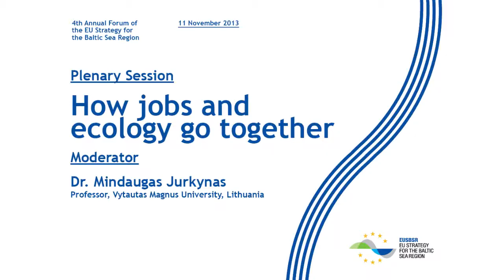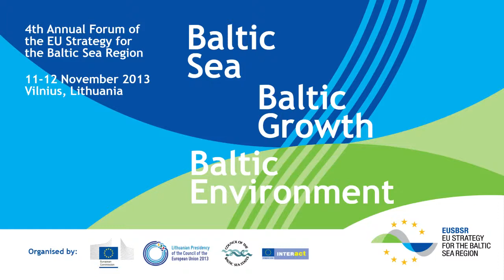EUSBSR 4th Annual Forum - How Jobs and Ecology Go together - Part 4 - Radvilė Morkūnaitė-Mikulėnienė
Radvilė Morkūnaitė-Mikulėnienė's speech at the 'How Jobs and Ecology Go together' Plenary session at the 4th Annual Forum of the EUSBSR, 11 November 2013 Vilnius, Lithuania.

The session focuses on how environmental concerns can create jobs. How does environmental protection boost economic growth and competitiveness? Which sectors will grow through implementing the environmental measures? How can public policies in the region promote both objectives - jobs and environmental protection?

Speakers:
Edmunds Sprūdžs, Minister of Environmental Protection and Regional Development, Latvia
Katariina Poskiparta, State Secretary, Ministry of Environment, Finland
Arijandas Šliupas, Vice-Minister, Ministry of Transport and Communications, Lithuania
Radvilė Morkūnaitė-Mikulėnienė, Member of the European Parliament
Dr. Kaisa Kononen, Executive Director of BONUS, Finland
Dominique Ristori, Director General of the Joint Research Centre, European Commission
Anti Moppel, Advisor to the Ministry of Economic Affairs and Communications, Estonia

Moderator:
Dr. Mindaugas Jurkynas, Professor, Vytautas Magnus University, Lithuania

4th Annual Forum of the EU Strategy for the Baltic Sea Region EUSBSR Baltic Sea, Baltic Growth, Baltic Environment took place in Vilnius, Lithuania 11-12 November 2013. This year's Forum was one of the largest events of the Lithuanian Presidency of the EU Council. It was organised jointly by the European Commission and the Lithuanian Presidency of the EU Council, together with the Council of the Baltic Sea States Secretariat and INTERACT Point Turku.